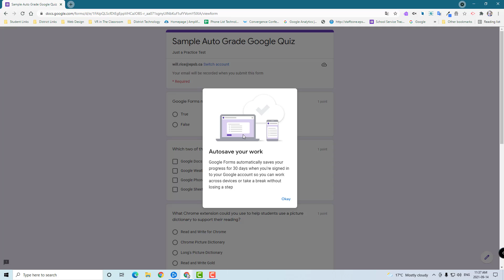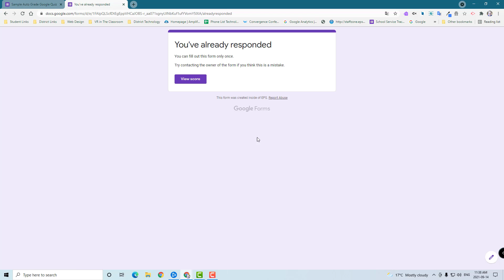Google Forms Auto Save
Check out the newest feature in Google Forms! With autosave users that close a form before completing it, have an internet connection issue or encounter other problems can return to a form without losing their responses.